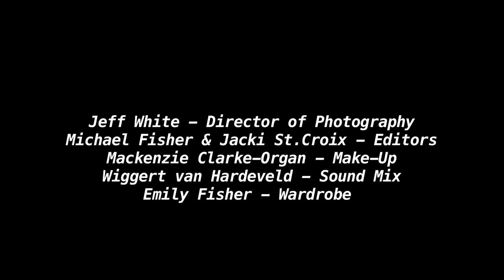FOOTSTEPS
Music video from Hammingwell showing the dangers of drug addiction.